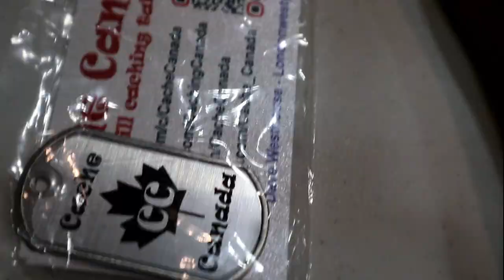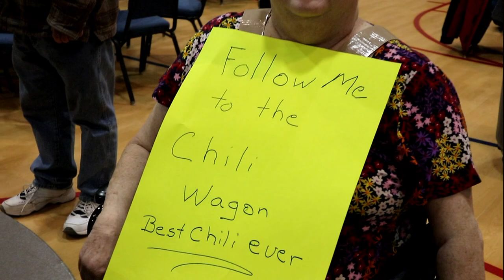Grand Caching in Grand Rapids - Geocaching in Beer Town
The Cache Canada and Sparks Crew head off to Grand Rapids for a fun filled day of geocaching. Large caches, small caches, gadget caches and even a chili cook-off event. We also meet up with Kneel More of Cache Tales AND bump into Bob Billy the Redneck Geocatcher on the trails. A longer video than normal but it is packed full of geocaching goodness.